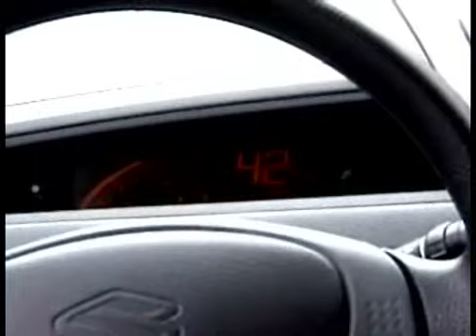02 Aerio 0-80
Stock 2002 Suzuki Aerio manual doing a 0 to 80 run.